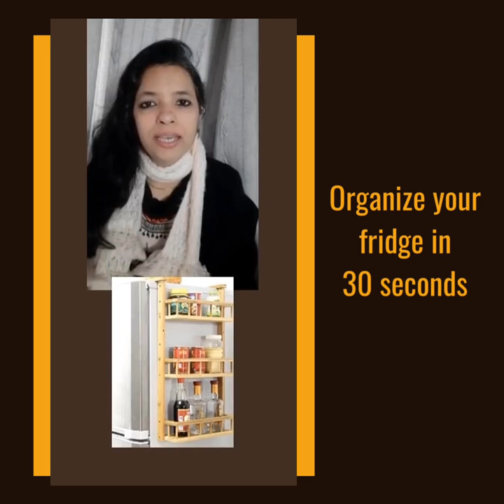Organize Your fridge in 30sec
Organizeyourfridgein2021#organizingfrigeideas#declutteryourfridge#organizingfridgebyeasytips#organizelife#RuchiSoneja#Vetaliarts.

In this video I will tel you
1.How you can make free space in your fridge
2.How you can make your fridge Messfree.